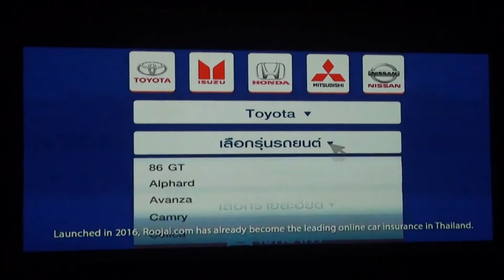Asia Morning ช่อง IPM 43 TCCTA Contact Center Awards 2018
สมาคมการค้าธุรกิจศูนย์บริการทางโทรศัพท์ไทย  (TCCTA) ศูนย์กลางในการประสานงาน เผยแพร่ข่าวสารระหว่างบุคคล สถาบัน องค์กร หรือสมาคมที่เกี่ยวข้องกับธุรกิจคอนแทคเซ็นเตอร์ ทั้งในและต่างประเทศ  รวมถึงเป็นที่ปรึกษาให้แก่หน่วยงานต่าง ๆ เพื่อเป็นประโยชน์ต่อธุรกิจของสมาชิกและผู้บริโภค  ได้จัดงานประกาศผลรางวัล “TCCTA Contact Center Awards 2018” เพื่อส่งเสริมธุรกิจและพัฒนาศักยภาพให้ก้าวสู่ระดับสากล ณ โรงละครอักษรา คิง เพาเวอร์ ซอยรางน้ำ

การจัดงานประกาศผลรางวัล TCCTA Contact Center Awards จัดขึ้นเป็นประจำทุกปี โดยเป็นส่วนหนึ่งในแผนการผลักดันการพัฒนาธุรกิจ เพื่อร่วมกันขับเคลื่อนบริการคอนแทคเซ็นเตอร์ ให้เกิดการสร้างสรรค์นวัตกรรมและบริการรูปแบบใหม่ ๆ ที่สามารถตอบสนองและสร้างความพึงพอใจให้แก่ผู้บริโภค   ตามเป้าหมายส่งเสริมให้ประเทศไทยเป็นศูนย์กลางอุตสาหกรรมนี้ในภูมิภาคเอเชียแปซิฟิก

ซึ่งปัจจุบันทาง    สมาคมฯ มีสมาชิกมากกว่า 30 องค์กร ได้มีการจัดกิจกรรมพัฒนาและส่งเสริมให้กับสมาชิกในด้านต่าง ๆ อย่างต่อเนื่อง ไม่ว่าจะเป็นการนำเสนอสินค้าและบริการต่าง ๆ พร้อมกับรับฟังความคิดเห็นและข้อร้องเรียนส่งต่อกลับไปยังธุรกิจ ซึ่งทางสมาคมฯ มีภารกิจหลักในการส่งเสริมให้ผู้ประกอบการร่วมกันสร้างมาตรฐานในการพัฒนาอุตสาหกรรมคอนแทคเซ็นเตอร์ของไทย ให้ก้าวทันนานาชาติอย่างเป็นรูปธรรม
ทั้งนี้ทางสมาคมฯ ขอแสดงความยินดีกับทุกองค์กรที่มุ่งมั่นในการพัฒนา และได้รับรางวัล TCCTA Contact Center Awards 2018 ทั้ง 2 ประเภท คือ ประเภทองค์กร  และประเภทบุคคล  ซึ่งปีนี้มีบริษัทที่ผ่านเข้ารอบรับรางวัลในสาขาต่าง ๆ อาทิ
บริษัท ดีเอชแอล เอ๊กซ์เพรส อินเตอร์เนชั่นแนล (ประเทศไทย) จำกัด, บริษัท บราเดอร์ คอมเมอร์เชี่ยล (ประเทศไทย) จำกัด, บริษัท อินเตอร์เนชั่นแนล เอสโอเอส เซอร์วิสเซส (ประเทศไทย) จำกัด,
ธนาคารกสิกรไทย, กลุ่มโรงพยาบาลพญาไท, บริษัท กรุงไทย - แอ๊กซ่า ประกันชีวิต, บริษัท ทรู ทัช จำกัด ซึ่งสามารถติดตามข่าวสารและกิจกรรมของสมาคมการค้าธุรกิจศูนย์บริการทางโทรศัพท์ไทย ได้ที่